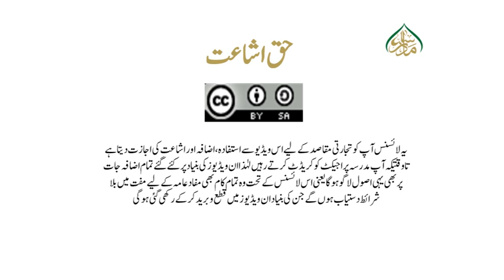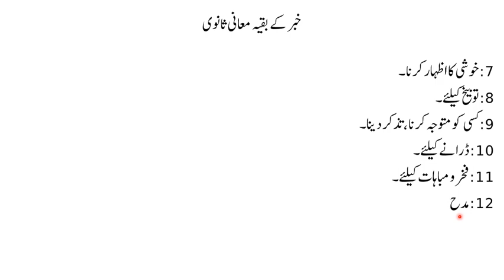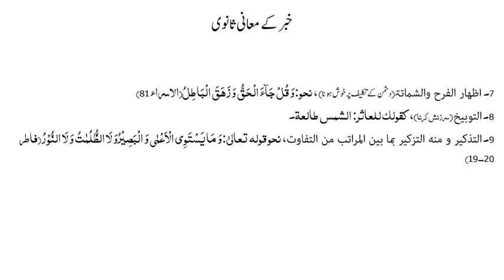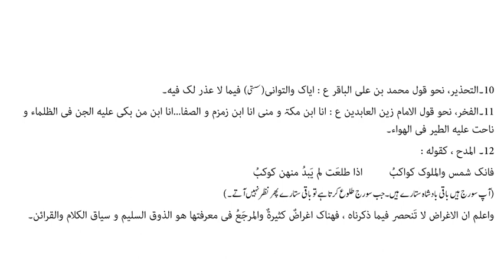جواہر البلاغہ حصہ اول،سبق:22 خبر کے بقیہ معانی ثانویہ /jawahir ul balagha part 1 lesson :22